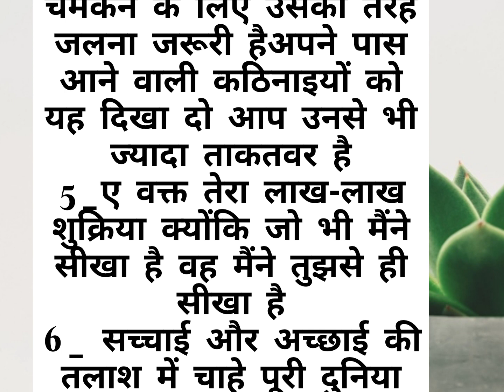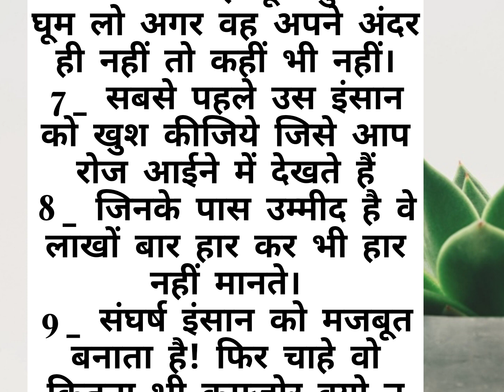सुविचार आपके अपने अनमोल विचार#Hindi kahaniyan# lessoneval kahani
coment please support 🙏🏻
  Kahani suno 2.0
kahani kahani
Kahani
Manohar kahani
Sas bahu ki kahani
Bhut ki kahani
Bachcho ki kahani
Pachtantra ki kahani
Story
 कहानी
मनोहर कहानियाँ
Hindi kahaniyaan
हिन्दी कहानी
दीपा कहानी voice
रोचक कहानी
प्यार की कहानी
hindi kahaniyan
hindi kahanihindi
kahaniyahindi
stories
stories in hindi
kahani
hindi story
story in hindi
kahaniyanhindi
 moral stories
hindi comedy
story hindi
 kahani hindi kahani
EMOTIONAL STORY